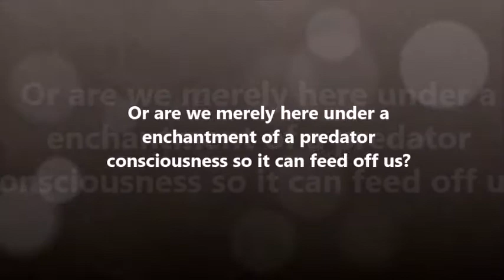Is It Really Worth It?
If this is indeed only a dream world, is what we do in this world having any bearing on our true nature? If we are under the enchantment of a predatory consciousness so it can feed off us ... then this being a learning vibration is a myth .